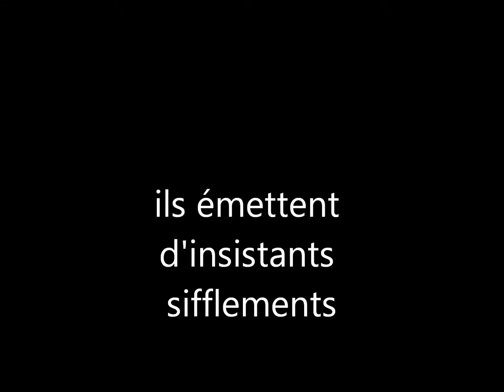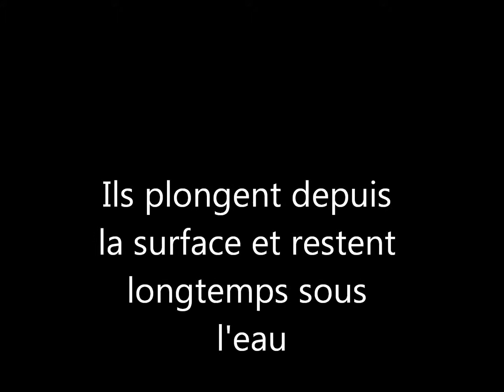grèbes huppés adultes et juvéniles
mi-octobre les Grangettes Villeneuve